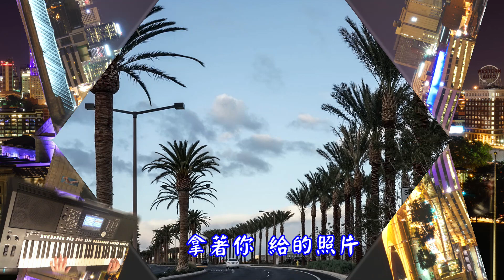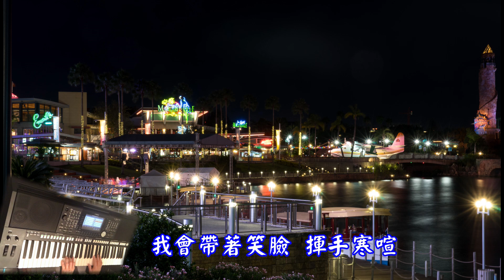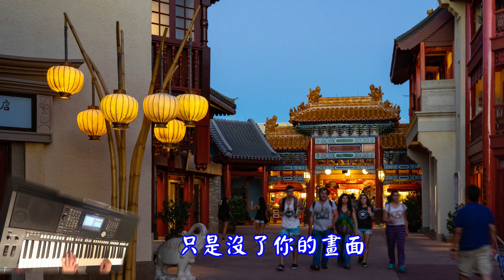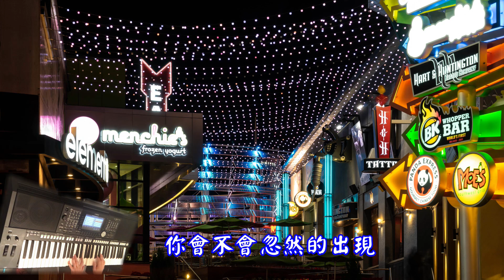好久不見/陳奕迅~~演唱+演奏_圖片+字幕by Jenny Chen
1/21/2021 by Jenny Chen